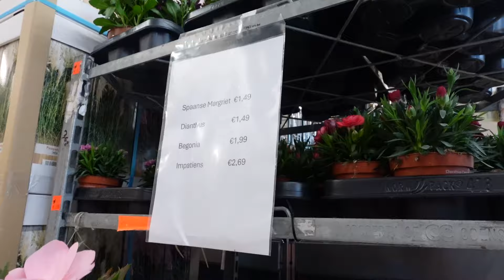DIT JAAR DOE IK HET VOOR MEZELF | VLOG 2353 | Sophie Hol | 2024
Het snoertje van de microfoon zat er niet helemaal goed in en dat hoor je heel af en toe, sorry!

MAANDAG: VLOG
WOENSDAG: VLOG
VRIJDAG: EXTRA VIDEO